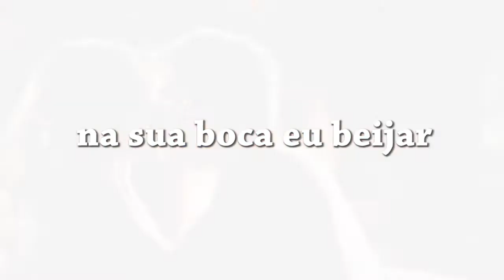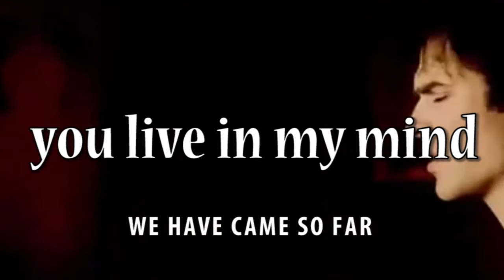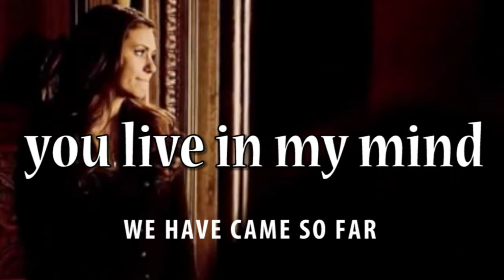We have came so far ( Nós chegamos tão longe )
ERRATA: HOUVE UM ERRO DE DIGITAÇÃO NA PALAVRA ENVELHECER, NO PRIMEIRO MINUTO DE VÍDEO, AO QUAL ESTÁ DIGITADA ENVELECER.

CURIOSIDADE: NA CULTURA AMERICANA (IDIOMA INGLÊS), QUANDO SE TRATA DE MÚSICA, É UTILIZADDA A PALAVRA SONG EM VEZ DE MUSIC, MAS ALI, NESTA MÚSICA, FOI USADA DA LICENÇA POÉTICA PARA OBTER MELHOR ACOMPANHAMENTO SONORO DA MELODIA.

HIP HOP ROMÂNTICO